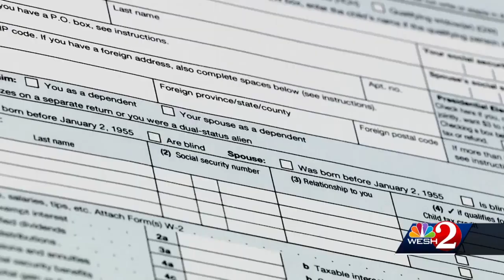New Florida laws take effect on Jan. 1